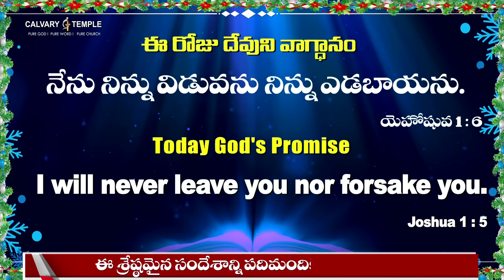Today God's Promise & Daily Devotion |29-DEC-2023 | By @DrPSatishKumar